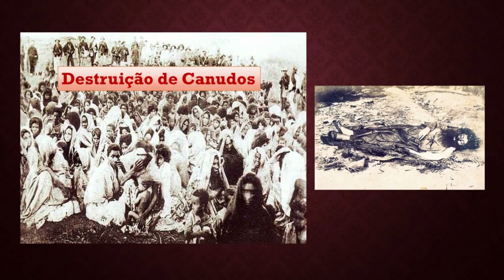CANUDOS: "a saga de Antônio Conselheiro" - Prof. Silvânio Barcelos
A Guerra de Canudos ocorreu no arraial de Canudos, sertão da Bahia, entre 1896 e 1897. O local era liderado por Antônio Conselheiro e havia se transformado num polo de atração para as populações marginalizadas do Nordeste. Desta maneira, o governo da Bahia e o governo central resolveram acabar com suas instalações. O conflito é considerado o maior movimento de resistência à opressão dos grandes proprietários rurais realizado no Brasil. A Guerra de Canudos foi descrita por Euclides da Cunha no livro “Os Sertões”, publicado em 1902. Prof. Silvânio Barcelos.